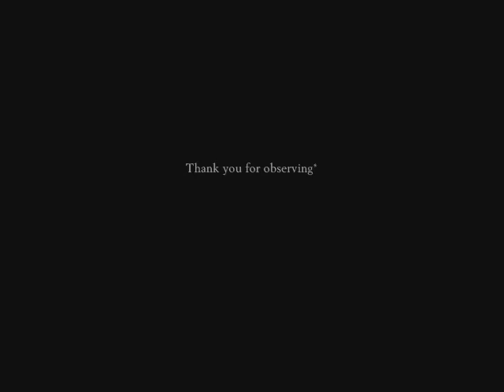Desert Diamond by Matthew Luscombe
Desert Diamond (The Live Version haha!).  I sing the song as I play the piano. The song was written for Sue from Arizona who befriended me on myspace.  She asked if I would one day write a song about her, and at the time, I knew very little about her, only that she was a grandmother living in Arizona and called herself Diamond Sue.  Inspired by the title she suggested "Desert Diamond", I intuitvely wrote this song about her.  When she told me also that she would send my music to her daughter who has connections in Hollywood, she got my hopes up, hence the lyrics of making a wish that joy will rain my way.  Ha - nothing came of it, and yet I have a beautiful song which I enjoyed creating.  The lesson reitterated, "Happiness comes from within, not through the actions of others".